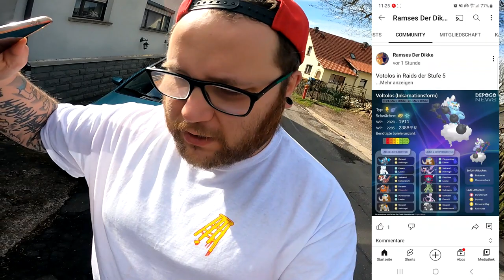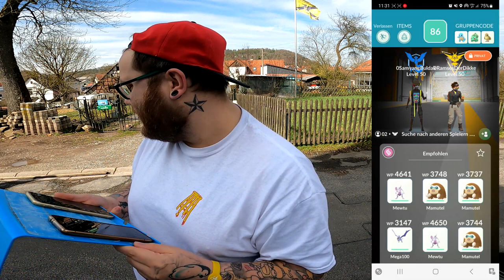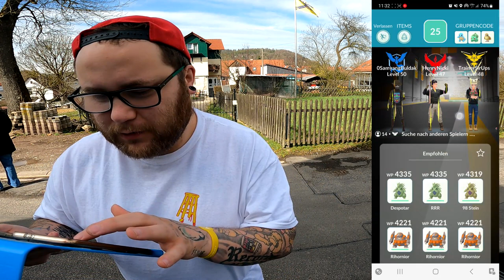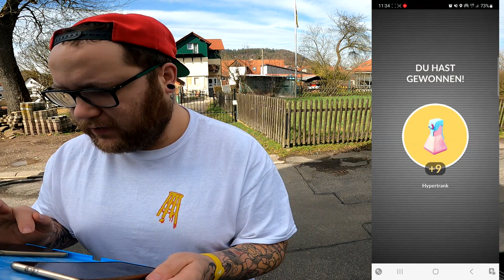Mama & Der ✨ Shiny ✨ Voltolos Community Raid + Konter | Pokémon GO Deutsch # 2394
GUMMA !!!

Mein Trainer Code : 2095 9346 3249